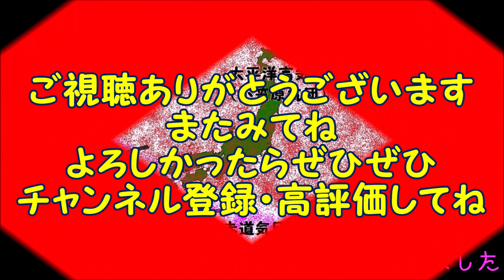【気象】日本の夏の天気が4分でわかる動画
日本では、太平洋高気圧次第でどんな夏になるかが決まる、そんなお話を解説しました。